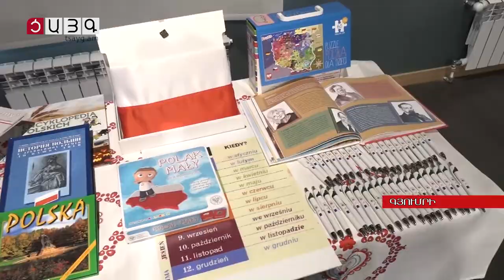Լեհաստանի օրը Գյումրիում, Tsayg.am